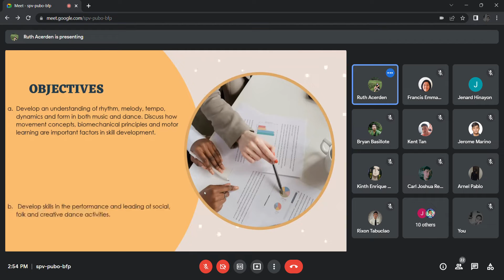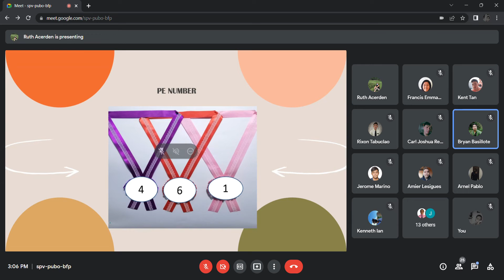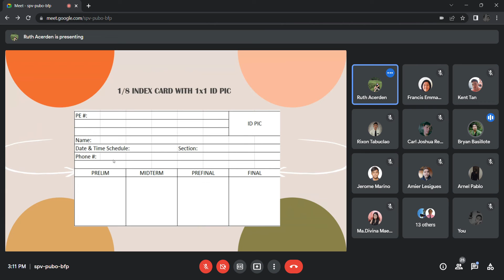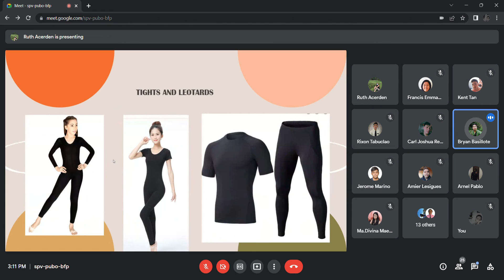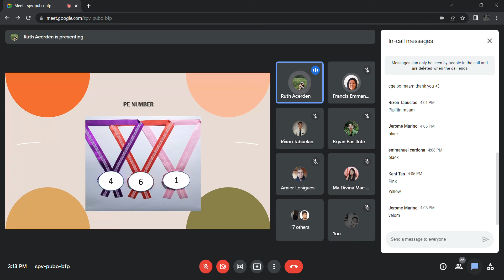Rhythmic Activities - Introduction and Requirements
Google meet introduction about Rhythmic Activities